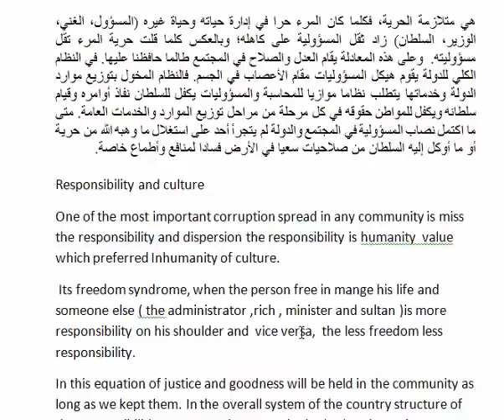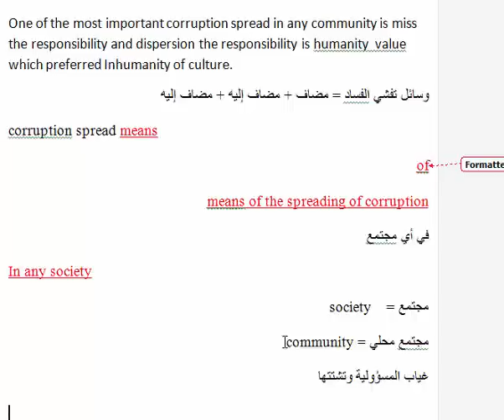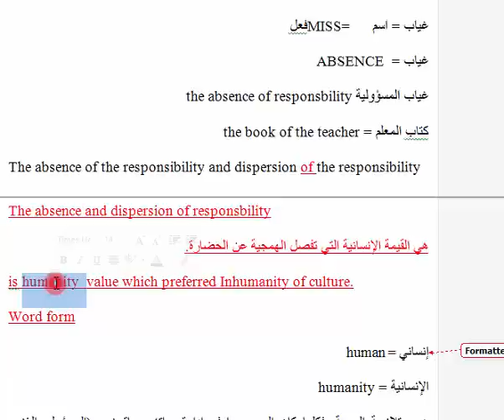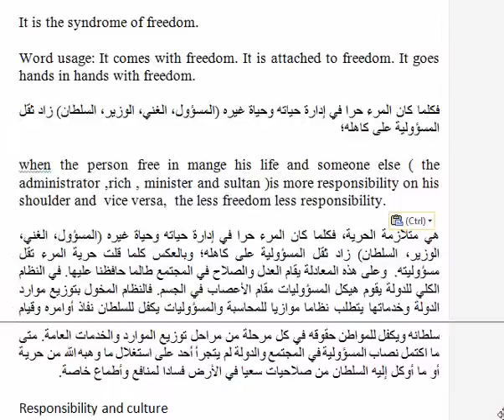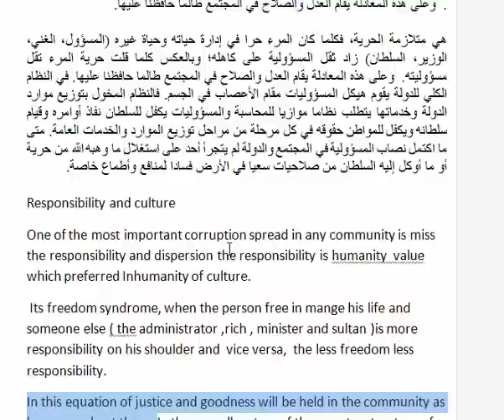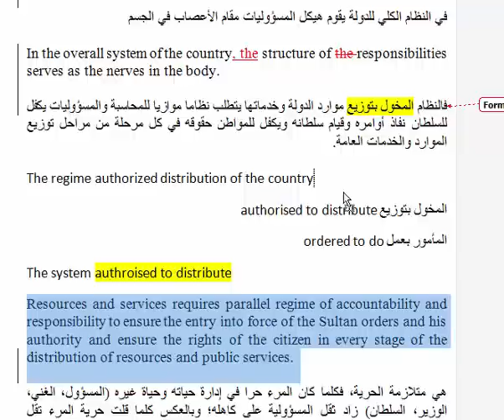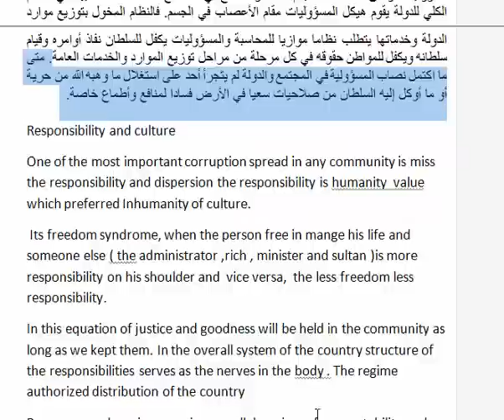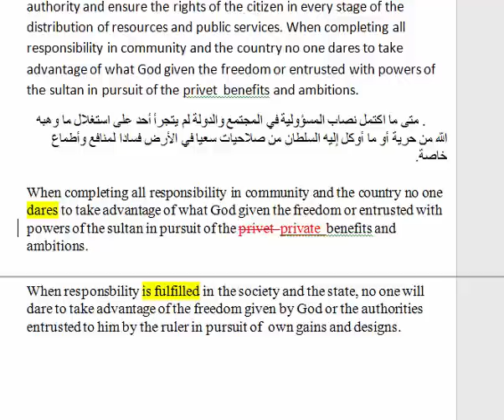دورة القواعد اللغوية في الترجمة - تمرين 1 متدرب 3